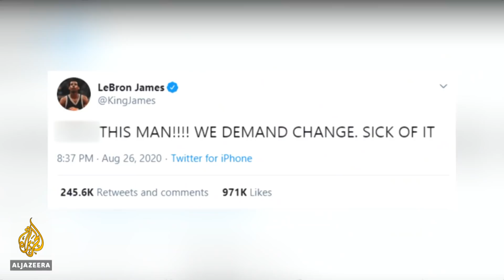NBA postpones play-off games after Bucks boycott over Jacob Blake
A wave of boycotts and protests against racial injustice swept across the sporting world in the United States on Wednesday.

The action comes on the heels of the police shooting of Jacob Blake, a Black man, in Kenosha, Wisconsin, on Sunday.
Al Jazeera's Sohail Malik reports.